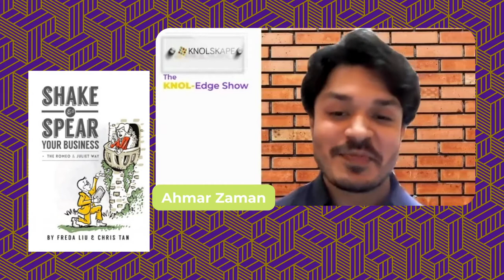The KNOL-Edge Show | EP. 01: Positive work culture with DEI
The KNOL-Edge Show powered by KNOLSKAPE is an initiative to bring the perspectives of Leaders from different walks of life across the globe on matters related to business, technology, talent, learning, and life in general.

The discussion in this episode will be around the theme: Building a Positive Work Culture through Diversity, Equity and Inclusion.

GUEST SPEAKERS:
Rajiv Jayaraman – Founder & CEO, KNOLSKAPE
Freda Liu – Broadcast Journalist, Speaker and Author

MODERATOR:
Ahmar Zaman